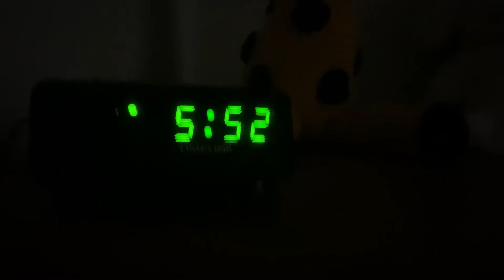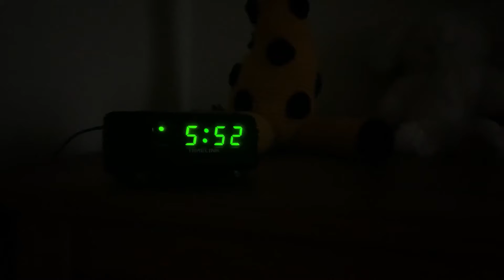The missing dress ￼